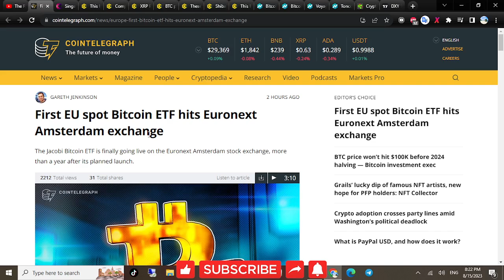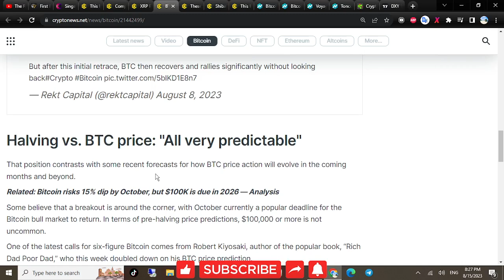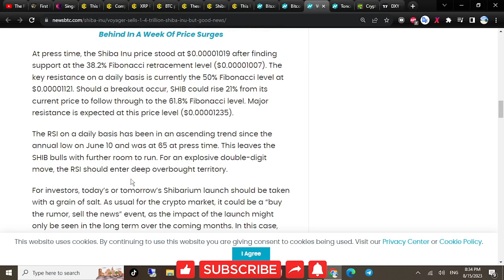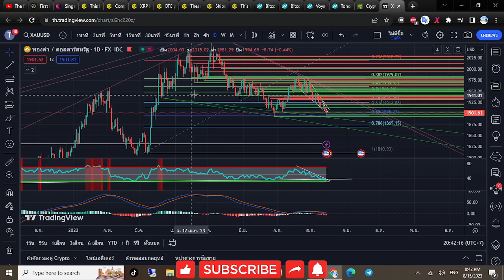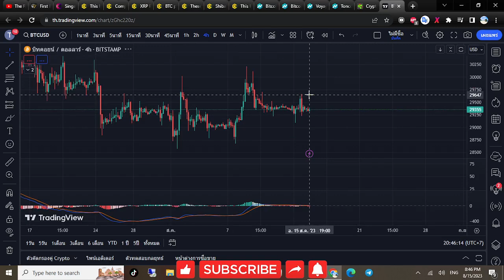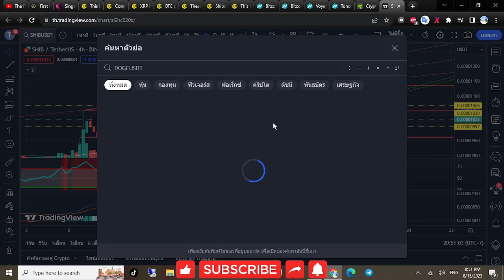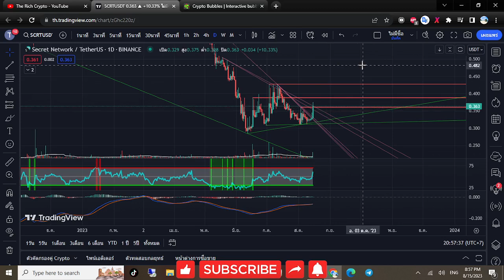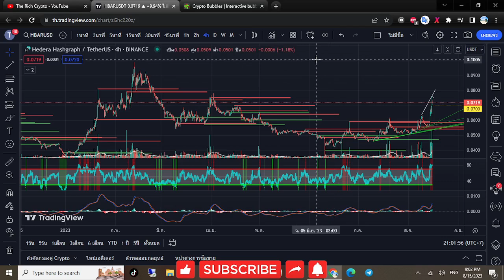เหรียญชิบะ กำลังจะเปิดตัว Shibarium จะไปได้แค่ไหน หรือ เปิดมาแล้วจะร่วงยับกันแน่ ?? (15-16/8/2023)